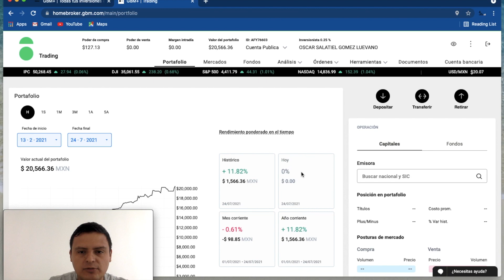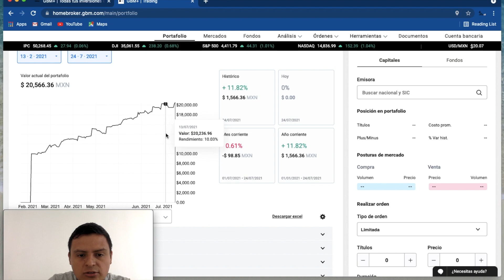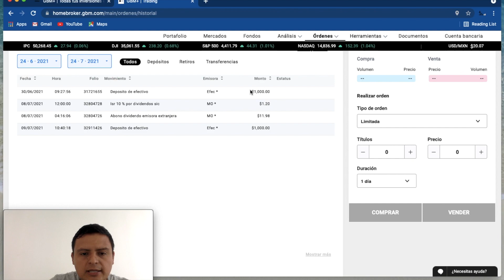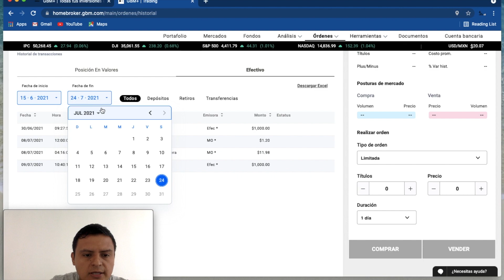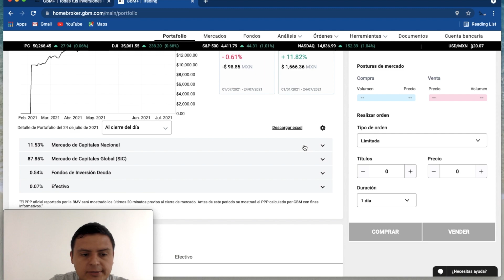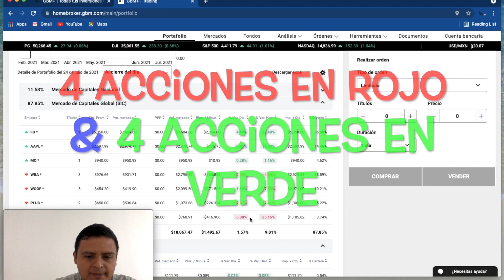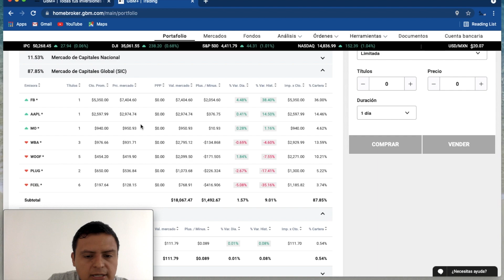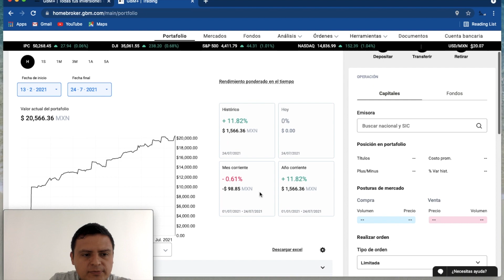Capítulo 10: En Camino al Millón en la Bolsa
Este es el capítulo 10 rumbo al millón en la bolsa de valores.
Echaremos un vistazo a nuestro portafolio público.
Revisaremos todas las posiciones de nuestro portafolio, cuales están en verde, cuales están en rojo.
Además echamos un vistazo a la más recientes adquisiciones en nuestro portafolio.
Revisaremos qué empresas nos pagaron dividendos y que pensamos hacer con ellas.
Hasta el momento que grabamos este video ya han pasado 4 meses que iniciamos este portafolio.